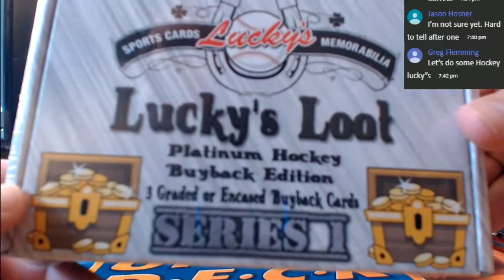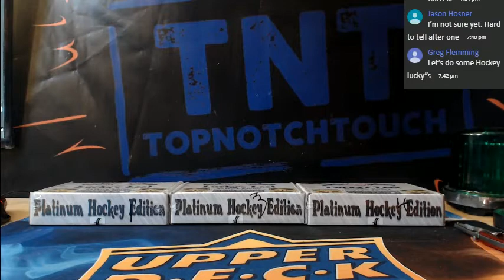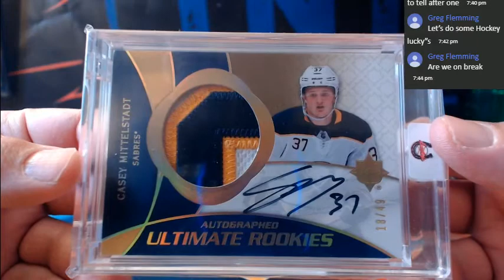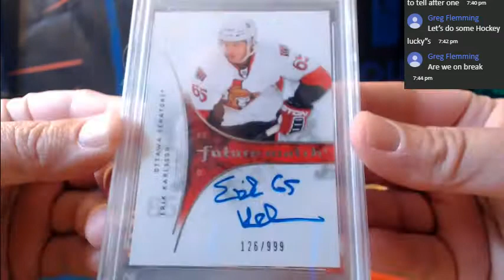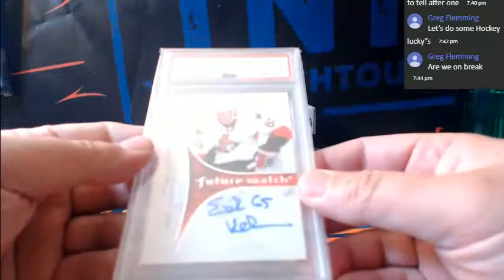19-20 LUKCKYS LOOT HOCKEY BUYBACK BOX BREAK # 15PPP